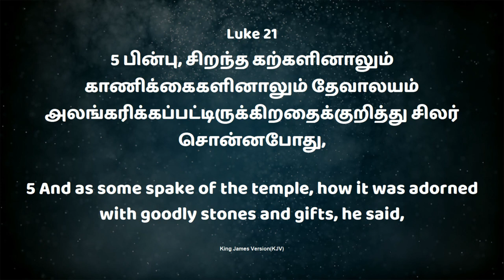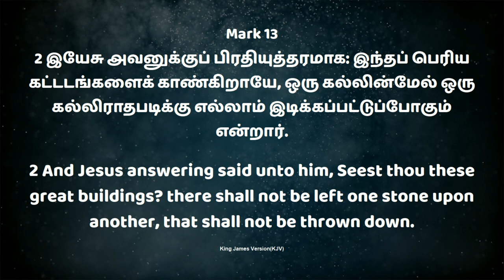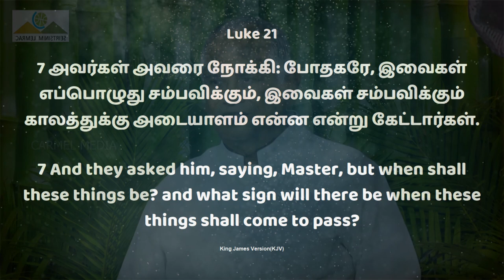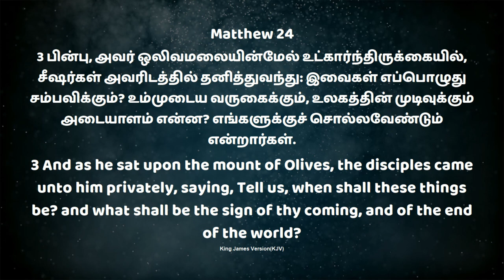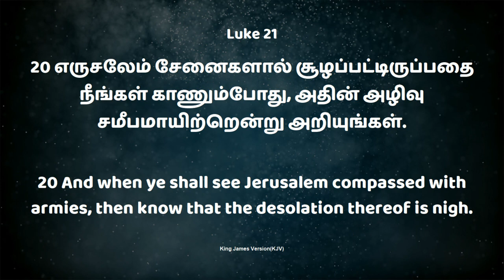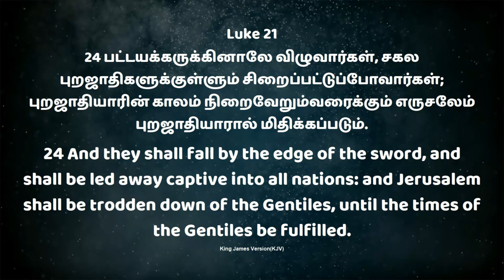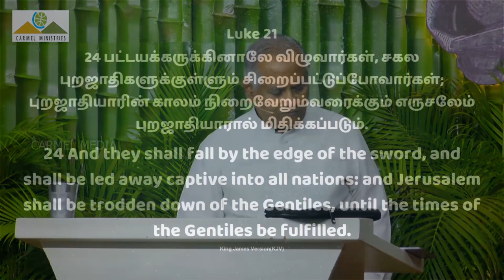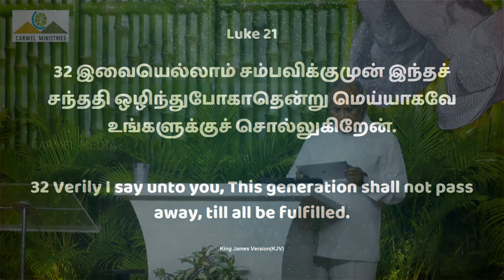ஒலிவமலைச் சொற்பொழிவு P1 | OLIVET DISCOURSE P1 | Msg | Tam | Pr Robert Simon | @CarmelMinistries ​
OLIVET DISCOURSE P1 | ஒலிவமலைச் சொற்பொழிவு P1 | Olivamalai Sorpozhivu P1 |

கடைசி கால எச்சரிப்பு  செய்தி | Kadaisi Kala Echarippu Seithi |

Message Title / தேவ செய்தி தலைப்பு: OLIVET DISCOURSE P1 | ஒலிவமலைச் சொற்பொழிவு P1 | Olivamalai Sorpozhivu P1 |

OLIVET DISCOURSE P1 | ஒலிவமலைச் சொற்பொழிவு P1 | Olivamalai Sorpozhivu P1 | தமிழ் தேவ செய்தி | முனைவர் இராபர்ட் சைமன் | கர்மேல் ஊழியங்கள் | Tamil Message | Pr. Robert Simon | Carmel Ministries

Our Address:
Carmel Christian Assembly
103, Brickkiln Road,